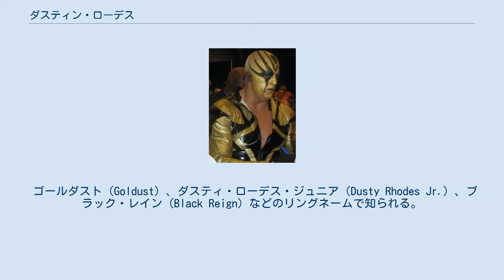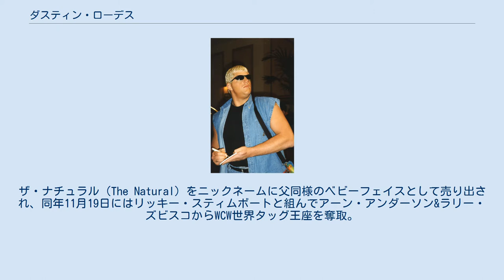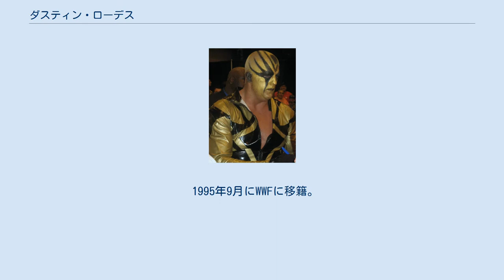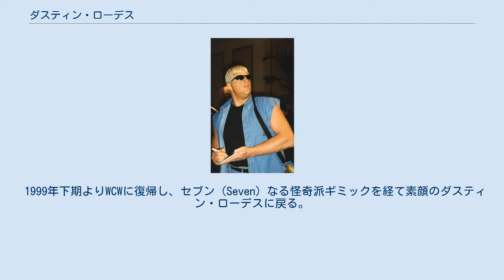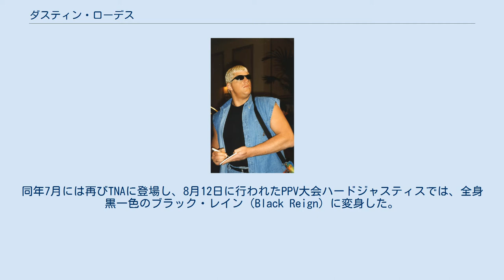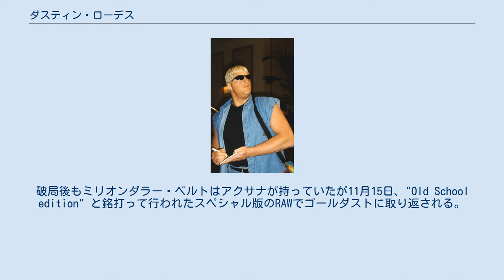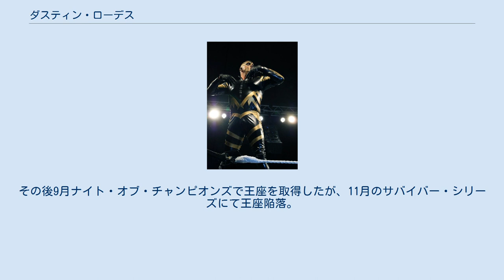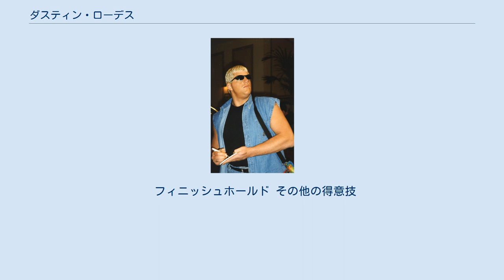ダスティン・ローデス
ダスティン・ローデス（Dustin Patrick Runnels、1969年4月11日 - ）は、アメリカ合衆国のプロレスラー。
テキサス州オースティン出身。
 ゴールダスト（Goldust）、ダスティ・ローデス・ジュニア（Dusty Rhodes Jr.）、ブラック・レイン（Black Reign）などのリングネームで知られる。
ゴールダストとしてのギミック上の設定では「カリフォルニア州ハリウッド出身」ということになっている。
 父は元NWA世界ヘビー級王者の"アメリカン・ドリーム" ダスティ・ローデス。
コーディ・ローデスは異母弟。
かつてWWEでディーヴァとして活躍したテリー・ラネルズと結婚していたが現在は離婚している。
 往年の名レスラー、ダスティ・ローデスの息子として生まれる。
学生時代はレスリングやアメリカンフットボールに打ち込み、高校卒業後の1988年にダスティン・ローデスのリングネームでデビュー。
父の主戦場だったNWAフロリダ地区で活動し、1989年3月には全日本プロレスに初来日している。
1990年の末より短期間WWF（現・WWE）に参戦。
当時、ダスティ・ローデスもWWFに在籍しており、1991年1月19日のロイヤルランブルではテッド・デビアス&バージルを相手に初の親子タッグが実現した。
 1991年2月よりダスティと共にWCWに移籍。
ザ・ナチュラル（The Natural）をニックネームに父同様のベビーフェイスとして売り出され、同年11月19日にはリッキー・スティムボートと組んでアーン・アンダーソン&ラリー・ズビスコからWCW世界タッグ王座を奪取。
1992年9月21日にもバリー・ウインダムとのコンビでテリー・ゴディ&スティーブ・ウィリアムスを破り同王座を獲得している（この間、1992年1月4日の新日本プロレスの東京ドーム大会に来日。ダスティとの親子タッグでマサ斎藤&キム・ドクに勝利した）。
シングルでは1993年1月11日、アトランタで行われたトーナメントの決勝でスティムボートを下しUSヘビー級王座を獲得。
以降は同王座を巡りリック・ルードと抗争を展開した。
 1995年9月にWWFに移籍。
WCW時代の南部人キャラクターとは対照的に、金色のコスチュームとペイントで身を包んだ性倒錯ギミックのヒール、ゴールダストに変身する。
マレーナ（当時の妻テリー・ラネルズ）をマネージャーに従え、レイザー・ラモン、サビオ・ベガ、ロディ・パイパー、アーメッド・ジョンソンらと抗争。
1996年1月21日にはラモンからインターコンチネンタル王座を奪取した。
 1998年1月からはルナ・バションを新しいマネージャーに、プリンスにインスパイアされたジ・アーティスト・フォーマリー・ノウン・アズ・ゴールダスト（The Artist Formerly Known As Goldust）を名乗り出し、より変態的なキャラクターとなってベイダーやマーク・メロと抗争。
その後、性同一性障害者団体からのクレームにより、一時期は本名のダスティン・ラネルズ名義で説教者ギミックに転身するも、1998年10月よりゴールダストとしてカムバック。
欠場中にマレーナを寝取ったバル・ビーナスとの抗争を開始する。
1999年3月29日にはロード・ドッグを破りインターコンチネンタル王座に返り咲き、以降もアル・スノーやザ・ゴッドファーザーを抗争相手にミッドカード戦線で活躍した。
 1999年下期よりWCWに復帰し、セブン（Seven）なる怪奇派ギミックを経て素顔のダスティン・ローデスに戻る。
しかし2001年にWCWがWWFに吸収合併され消滅。
以後、父ダスティが旗揚げしたTCW（Turnbuckle Championship Wrestling）を経て、2002年1月20日のロイヤルランブルでゴールダストとしてWWFに再登場した。
性倒錯から男色キャラへとギミックが修正され、コスプレやブッカー・Tとのストーリーで人気を博す。
2003年にエボリューションの襲撃を受け、電気のブレーカーに叩きつけられた際に感電したとして、以降トゥレット症候群のような症状が出る設定になったが...